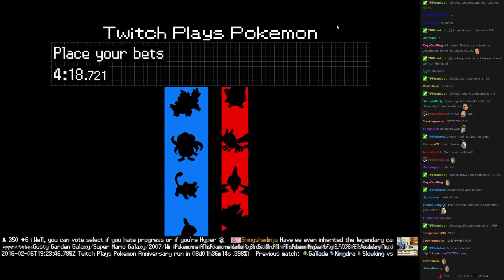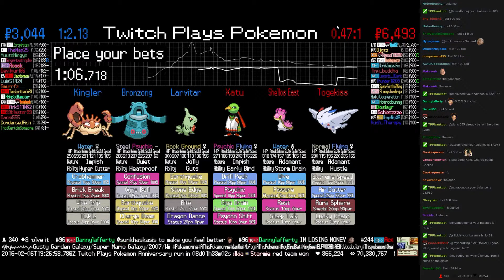Twitch Plays Pokémon Battle Revolution - Match #37557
Match #37557 [Blue: Larvitar, Bronzong, Kingler] vs [Red: Xatu, Shellos East, Togekiss]